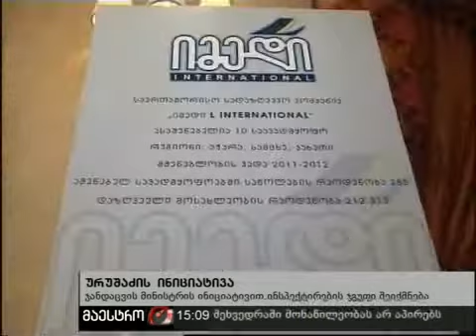22/09/10 ახალი ამბები (15:00) ნაწილი 1